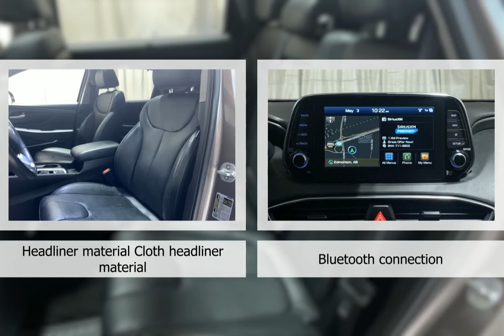2019 Hyundai Santa Fe 23RC00864B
2019 Hyundai Santa Fe 23RC00864B